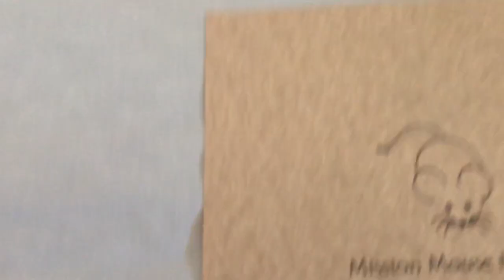Musical Comb Kazoo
Join Mission Mouse Miguel on his blog to learn how to make a musical instrument using a comb and wax paper.